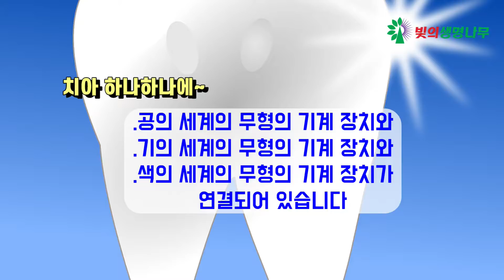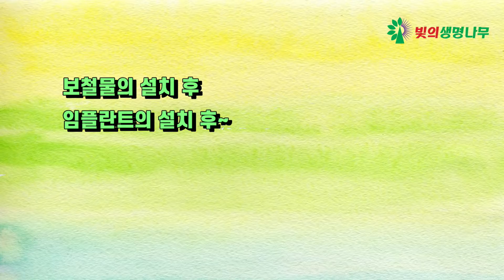치통의 비밀 (빠진 이가 다시 나는 보이지 않는 세계의 원리)